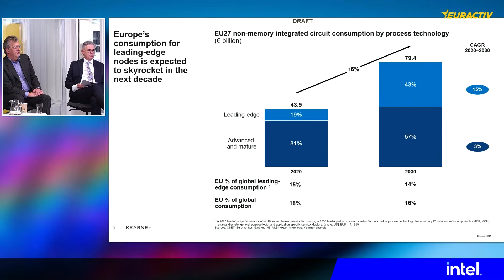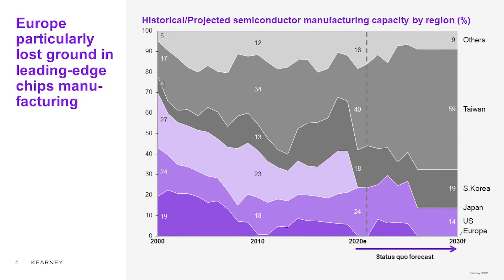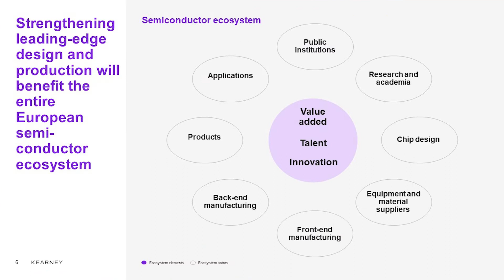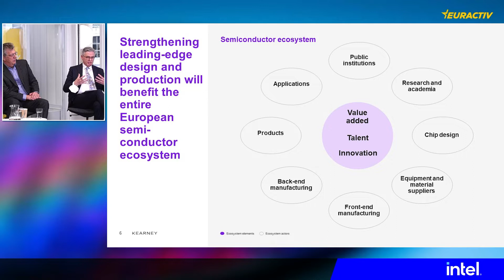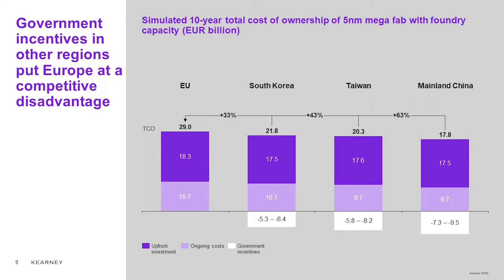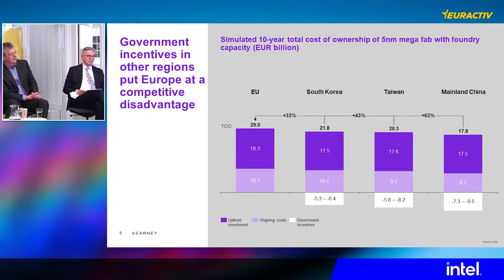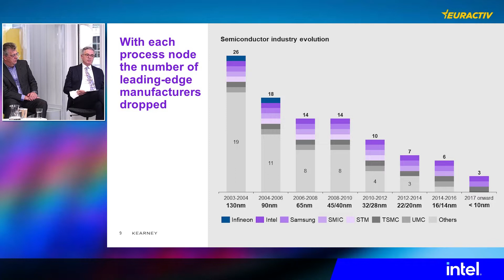Media Partnership: Leading-edge semiconductors: a cornerstone for Europe’s digital future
The future of Europe’s digital economy, be it in quantum computing, artificial intelligence, communications infrastructure or autonomous driving, will have an leading-edge semiconductor at its heart.

The EU has set forward an ambitious goal to produce 20% of the world’s cutting-edge semiconductors by 2030, up from 9% today. The current chip shortage and its effects on European industry have demonstrated how important a reliable and resilient supply of semiconductors is today. At the same time, Europe’s consumption of leading-edge semiconductors is expected to skyrocket in the next decade.

The global management consultancy Kearney has produced a report for Intel on the future demand of leading-edge semiconductors for Europe and their role for strategic industries in Europe. The report draws on input and intelligence from a cross-section of the ecosystem that surrounds the semiconductor industry in Europe and beyond. Be sure to dive deeper into the report findings, available at this

ORGANISED BY: Intel

MEDIA PARTNER: EURACTIV